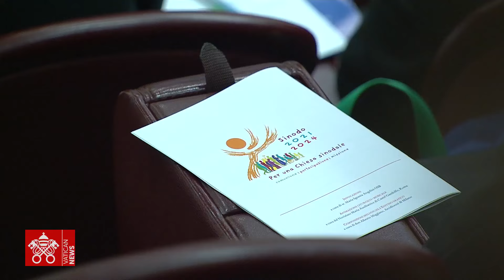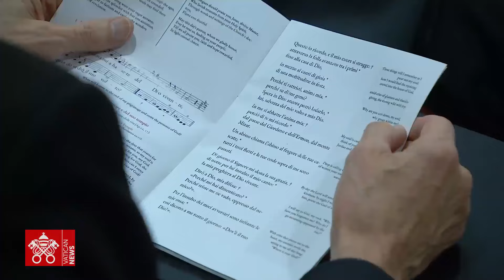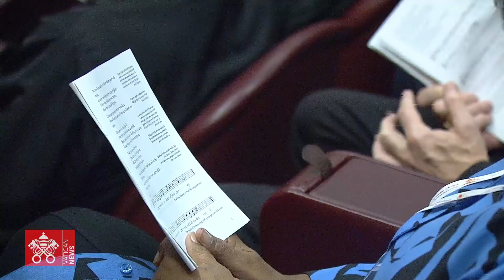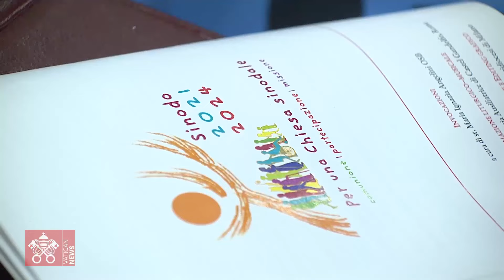Synode 2024- Prière du matin et 1ère méditation, 30 septembre 2024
Depuis la Nouvelle Salle du Synode, Prière du matin avec méditation (Sœur M. Ignazia) et 1ère méditation (Frère Timothée) à l'occasion de la XVIème Assemblée Générale du Synode des Évêques.